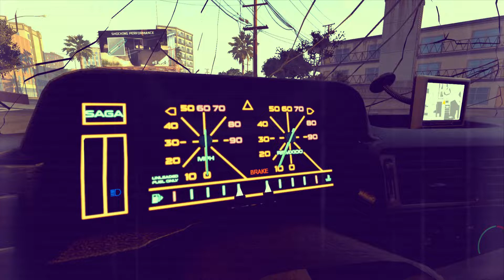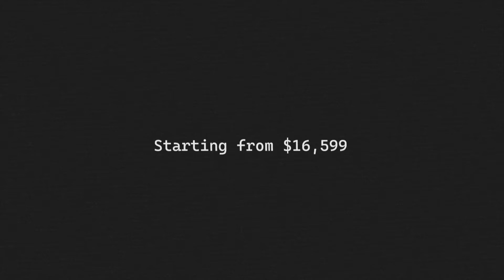1989 Ibishu Saga Sport Version Commercial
1992 Ibishu saga Commercial !!!